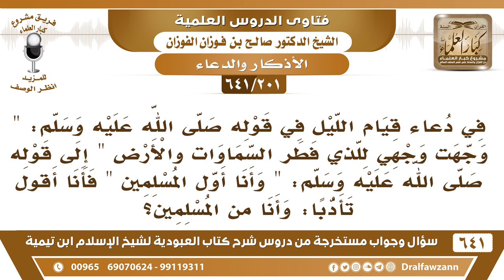[201 /641] ورد في الدعاء "وأنا أول المسلمين" فهل أتأدب وأقول "وأنا من المسلمين"؟ الشيخ صالح الفوزان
[201 /641] السؤال: في دعاء قيام الليل في قوله صلى الله عليه وسلم: " وجهت وجهي للذي فطر السماوات والأرض " إلى قوله صلى الله عليه وسلم: " وأنا أول المسلمين " فأنا أقول تأدبا: وأنا من المسلمين؟
 الجواب: لا، قل ما قاله الرسول صلى الله عليه وسلم أول المنقادين إلى أمر الله سبحانه وتعالى لا تُغير اللفظ.
السيرة الذاتية :
للاشتراك في قناة الشيخ صالح الفوزان
أسئلة وأجوبة من شرح كتاب العبودية ( 641 ) مقطع

للاستفسار والإقتراحات والدعم
رئيس الفريق
لمشروع كبار العلماء